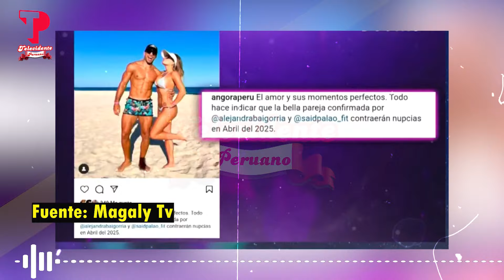Magaly Medina fulmin4 a Alejandra Baigorria luego de responderle sobre su matrimonio con said palao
La 'Urraca' respondió a lo mencionado por la exchica reality durante un live.